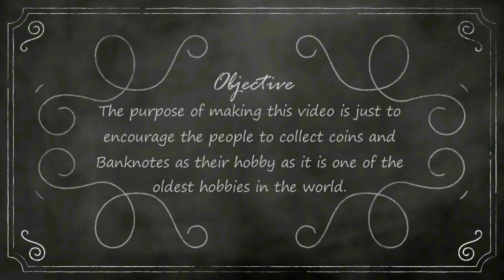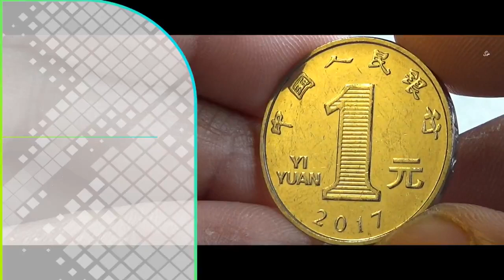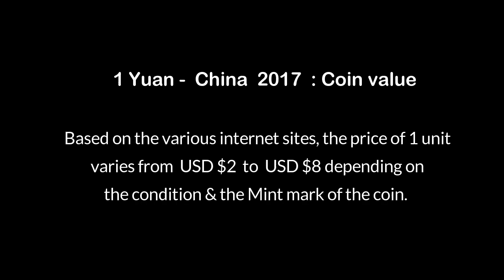CHINA, People's Republic 1 Yuan - 2017 Coin & Value